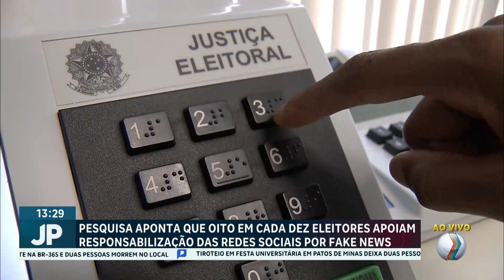JP AGORA 1º EDIÇÃO | 26/08/2024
Confira os destaques do JP Agora 1° Edição:
- ESTUDANTES NOVOS DO PROGRAMA "PÉ-DE-MEIA" COMEÇAM A RECEBER R$ 200 A PARTIR DE HOJE

- GOVERNADOR DE SÃO PAULO, TARCÍSIO DE FREITAS, CONFIRMA PRISÕES POR AÇÕES CRIMINOSAS EM INCÊNDIOS NO INTERIOR DO ESTADO

- ISRAEL DECLARA ESTADO DE EMERGÊNCIA COM AMEAÇA DE MAIS ATAQUES DO GRUPO TERRORISTA HEZBOLLAH